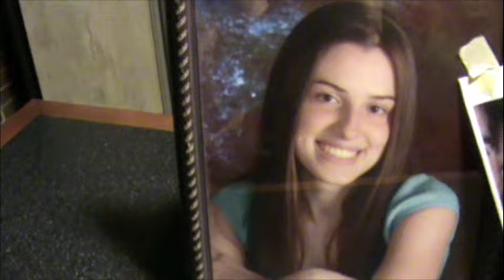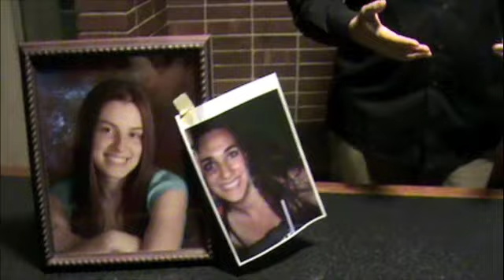Roadtrip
written by Ellen Matthews